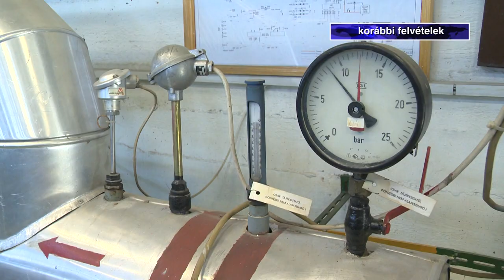Magasabb a fűtésszámla - Kölcsey Tv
Sokan meglepődtek az áprilisi fűtésszámla megérkezésekor, jóval több földgázt fogyasztott az ország a hideg időjárás miatt. Közben már a felkészülés is elkezdődött a következő téli időszakra, a tárolók fokozatosan és ütemezetten állnak át a betárolásra.